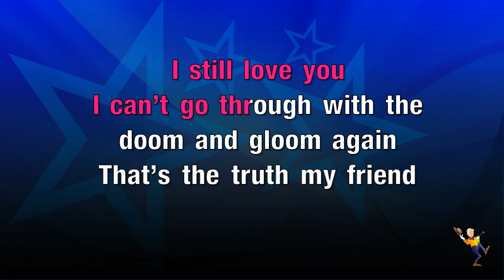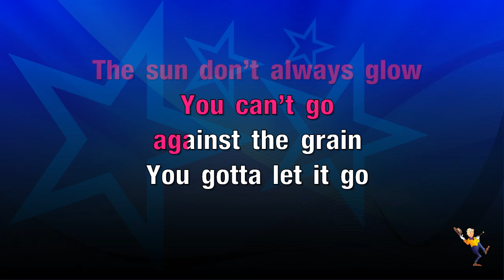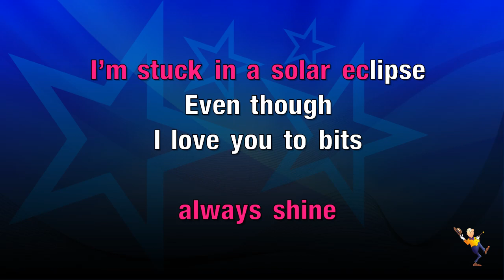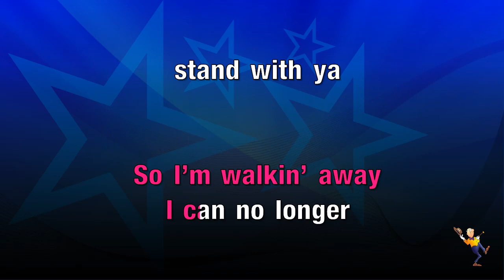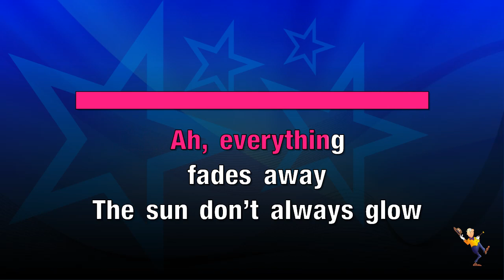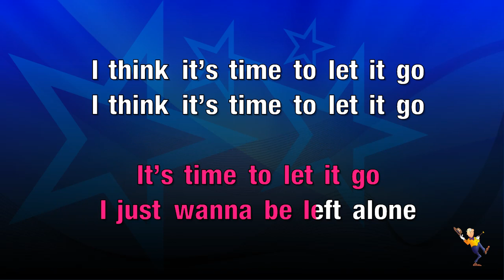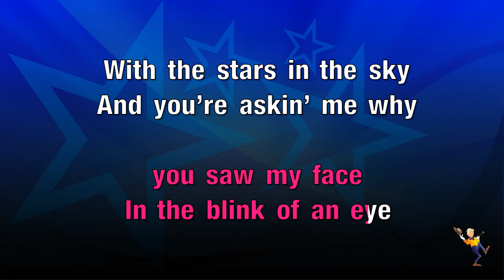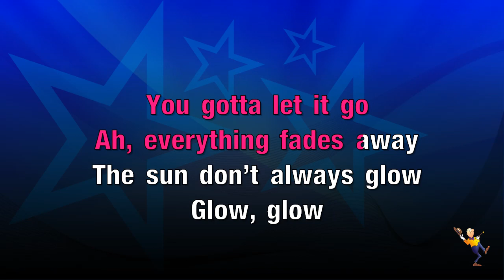Let It Go - Devlin & Labrinth (KARAOKE)